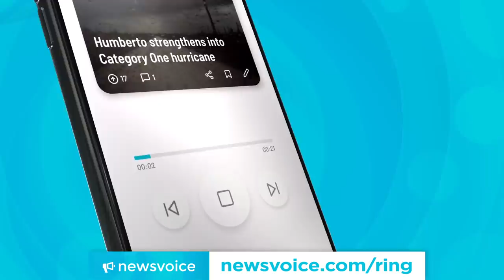Rudy Giuliani Implicated In ANOTHER Quid Pro Quo Scheme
Rudy Giuliani is the biggest liability that Donald Trump has right now. Instead of working to prove Trump’s innocence in the Ukraine scandal, Giuliani is getting himself implicated in even more activity that could land him in prison. According to an indicted Ukrainian, Giuliani offered to help with his “legal problems” if he was willing to hand over dirt on Biden. Ring of Fire’s Farron Cousins explains these latest accusations against Giuliani.

Donald Trump's attorney, Rudy Giuliani may actually somehow have gotten himself involved in yet another quid pro quo scheme. Now, this scheme involves a Ukrainian energy tycoon by the name of Dimitra Firtash. Now, mr Firtash is the one who claims that Giuliani was involved in this scheme and here it is Firtash says that as a Ukrainian oligarchy living in Ukraine, he had gotten himself in a little bit of legal trouble and he was facing extradition here to the United States to face trial on charges brought by the us department of justice. Giuliani reached out to him according to his own account and Giuliani said, Hey listen, I can help you with your legal problems with the us department of justice if, if you are willing to give us some dirt on Joe Biden and here's what I'm going to new Giuliani says, I'm going to send my two good buddies Lev partners and Igor Fruman over to meet with you and you can give them all the dirt that you have on Joe Biden. I'll go talk to some folks that I know over at the US department of justice and see what we can do about the charges against you. And, uh, you know, we'll all go from there. Well, mr Firtash then claims that he had no dirt on Joe Biden. He did meet with Parness and Fruman, but unfortunately he wasn't able to, uh, give them anything. And so we don't know if Giuliani ended up going to the department of justice and trying to smooth things out for mr Firtash or not. But we do know at least according to Firtash own account that he did in fact make that offer, which of course would be yet another quid pro quo. Is it illegal? Uh, we'll find out. It certainly isn't going to help Giuliani's chances of not getting charged with criminal conspiracies, including failing to register as a foreign agent if he was in fact working with this, uh, Ukrainian energy tycoon to get dirt on one of his bosses, political rivals, that seems like something that's probably going to be added to that failure to register as a foreign agent charge. But here's the thing, again, Giuliani is still Donald Trump's lawyer. He is the guy who at least as of this moment is heading up the legal team in charge of defending Trump from this entire Ukraine scandal. But Giuliani himself appears to be just as involved, if not more so in this scandal then Donald Trump, I don't think Giuliani is going to be able to come out of this clean. I don't think he's going to be able to go and argue in front of a Senate trial that Donald Trump did nothing wrong when he has essentially been the middleman, the actual Hinch men in this entire thing. Now Firtash claims here have not necessarily been verified by anybody other than Firtash himself. But if in fact he did meet with Parness and Froman, um, they could corroborate this story and then things are going to look very bad for Rudy Giuliani. Parness as we know, as we have discussed, has been working diligently with, uh, members of the house intelligence committee turning over every single thing he's ever had. He's been working with the prosecutors. He wants to get a reduced sentence. So he's turning over every single thing that he has, and if he is able to corroborate and provide evidence that he met with Firtash at Giuliani's request, then I don't think Giuliani, legally speaking, has a leg left to stand on. And at that point he's probably gonna have